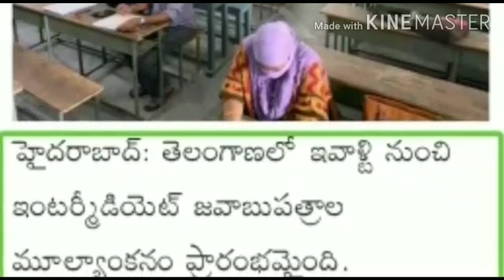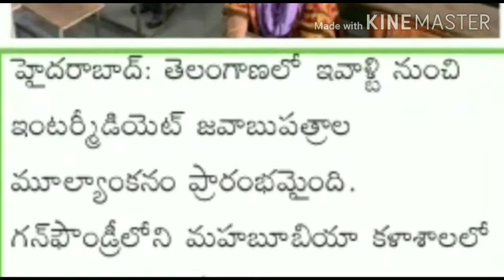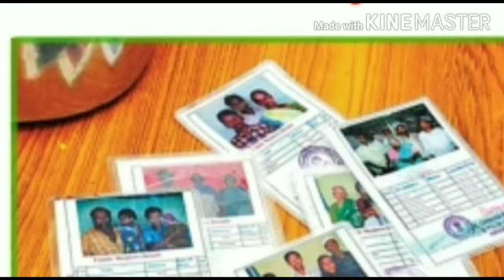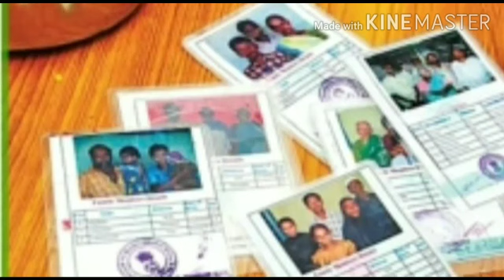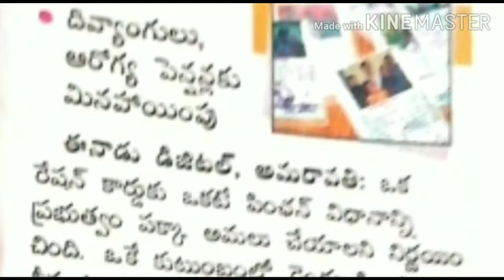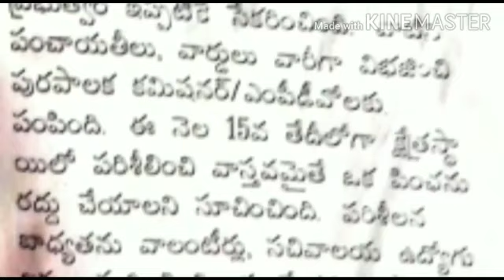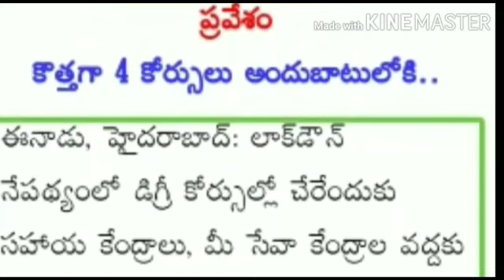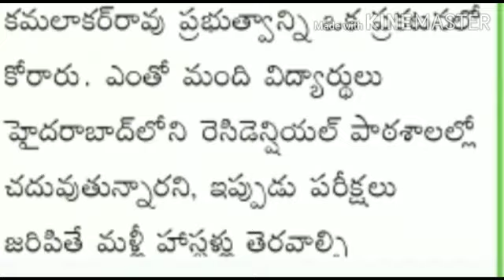RPS Creations Telangana inter paper correction freeration app 10th exams update s and etc #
hi friends welcome too RPS Creations all updates is there please watch all videos in our channel